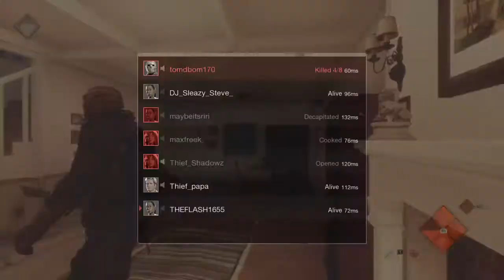Craze jason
1st gaming vid its not perfect but its ok at least